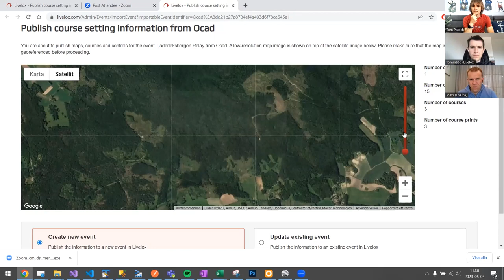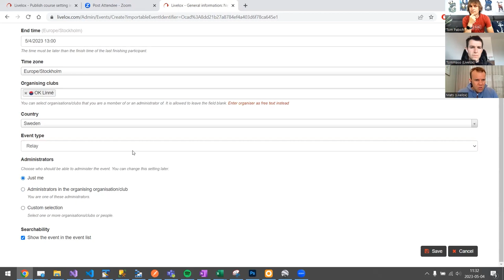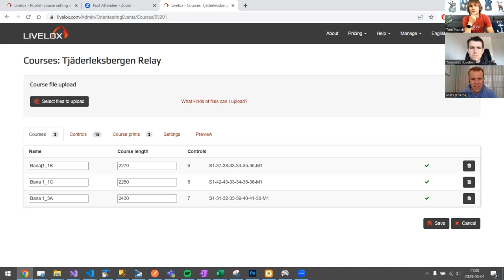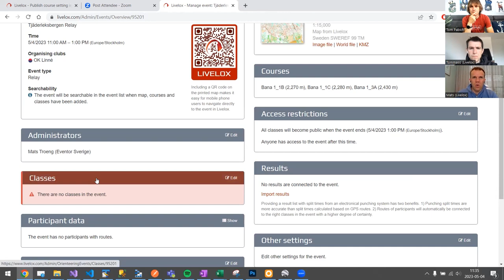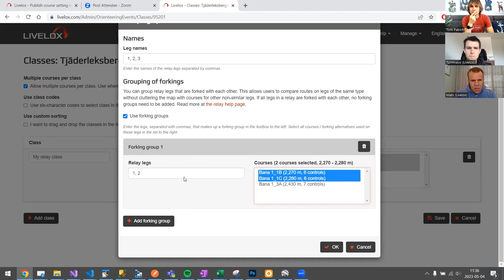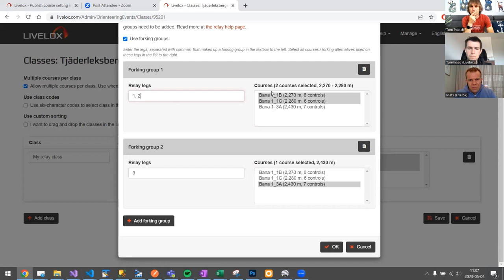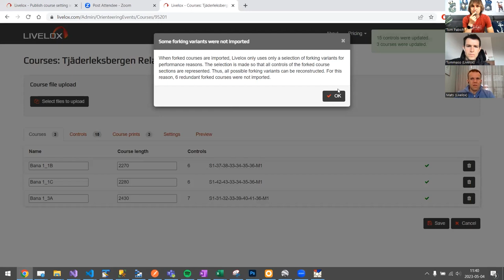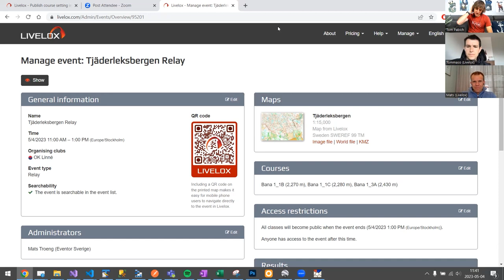Livelox - History, Features, Development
Almost every orienteerer has heard of Livelox but hardly anyone knows who is behind it. I present to you Mats and Tommaso who are Livelox developers. In our conversation, we talked about many aspects of using this amazing post-run analysis program. If you already use it or are wondering whether to start there are lots of topics that will interest you :)

Chapters:
0:00 - Intro
0:42 - Welcome Mats and Tommaso
3:25 - What is Livelox?
7:20 - Where does the name come from?
8:27 - Who is Livelox for?
11:50 - How has Livelox impacted the orienteering community, and what feedback have you received from users?
15:55 - How does Livelox compare to other software platforms for orienteering or other sports, and what sets it apart?
19:19 - Can you discuss any new features or updates that are currently in development for Livelox, or that you hope to add in the future?
27:19 - How does Livelox handle different types of course designs, and what kind of data input is required to create them in Livelox effectively?
33:52 - Livelox tiers and what is available in them.
42:33 - What are the most common problems people have with Livelox?
45:53 - How does Livelox protect proprietary data like maps?
49:28 - Can you discuss any interesting or unexpected use cases for Livelox, beyond its original intended purpose for orienteering races?
53:42 - Adding a relay race to Livelox
1:07:04 - What's your advice for adding interval training Livelox?
1:09:24 - What advice would you give to other entrepreneurs or developers who are looking to create software platforms for niche sports or activities?
1:11:10 - Summary

"Into the Forest I go" is a channel devoted to orienteering knowledge and entertainment.
My name is Tom. I've been working as a National Junior Orienteering Team coach since 2015. I've been running through countless different forests, parks and cities since 1994.
I've always been passionate about this wonderful sport and I'm extremely curious about all the tiny details that make orienteering so hard and so fun at the same time if you know what I mean :)

Please join me on the journey of creating a place where everyone can learn from the best. Learning is a neverending story, let's make it fun! :)